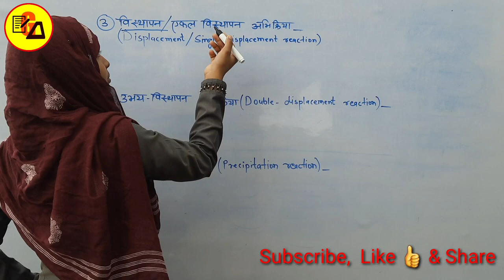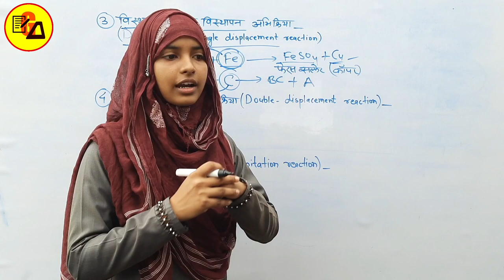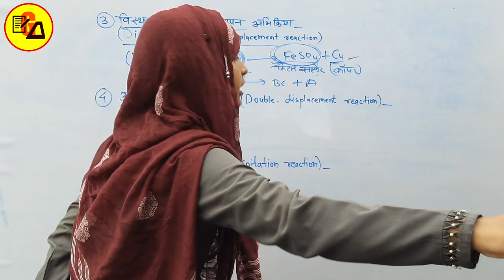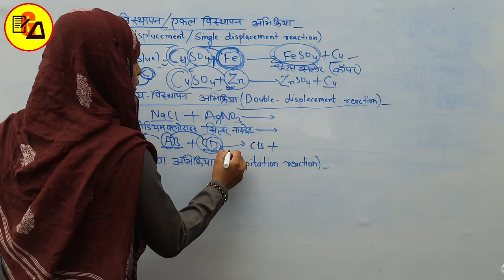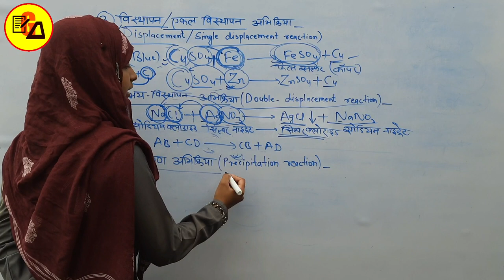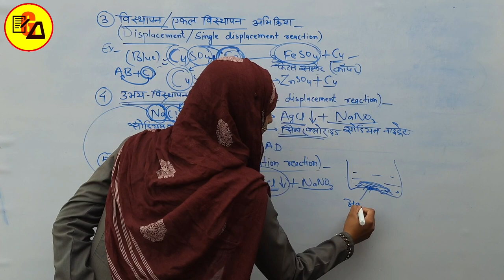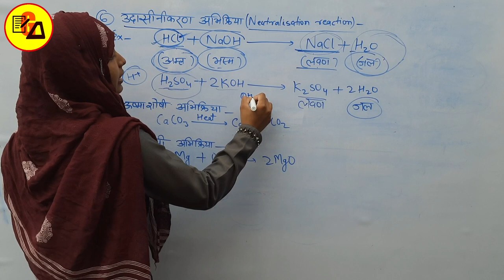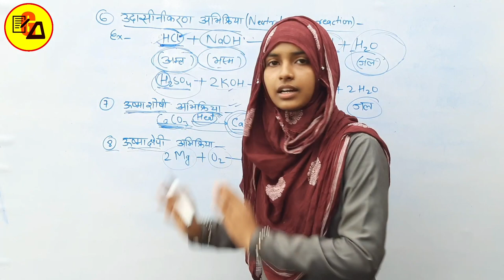Displacement Reaction|What is Displacement Reaction in Hindi|विस्थापन अभिक्रिया|By Muskaan Ma'am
Best Wishes :-
Hello Students in this video it has been discussed about class 10 Chemistry Lesson 1.

You will Know about "Displacement Reaction", "Double Displacement Reaction", "Precipitation Reaction", "Neutralization Reaction", "Exothermic Reaction" & "Endothermic Reaction".

Gyapanacademy#displacementreaction#class_10chemistry